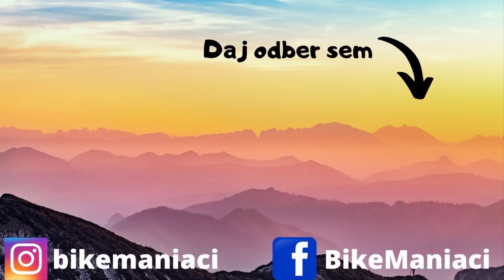Jánošikove diery s deťmi - 6 a 12 rokov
Pomerne často sa ľuida pýtajú v rôznych skupinách, či zvládnu toto a tamto s deťmi. Častou otázkou je aj, či zvládnu deti diery. V tomto videou Vám ukážeme, ako sme my prešli diery, a to dolné aj horné a došli sme až k smerovníku Pod tesnou rizňou. Takže sa usaďte a príjemné pozeranie :)

                    DJi Spark